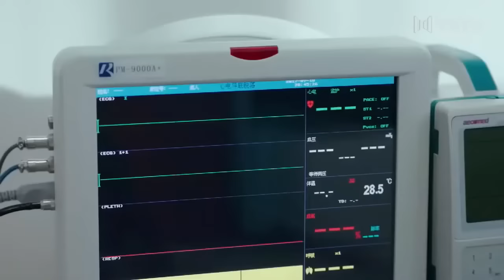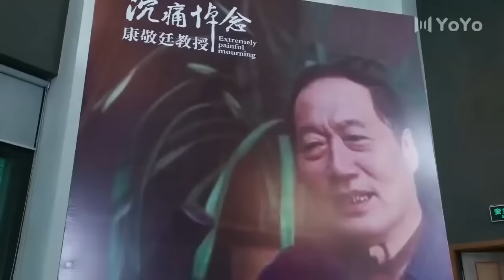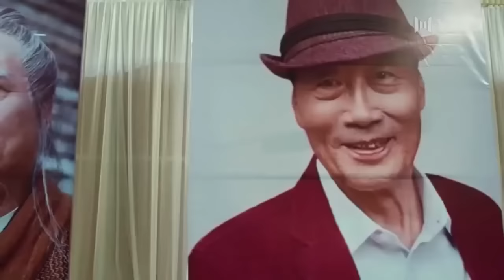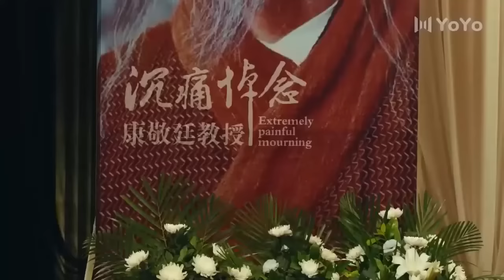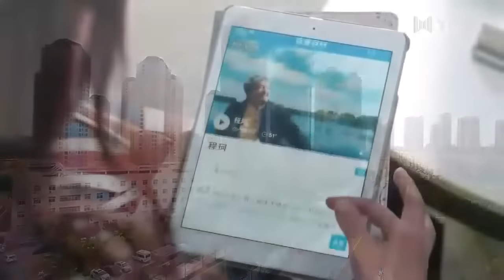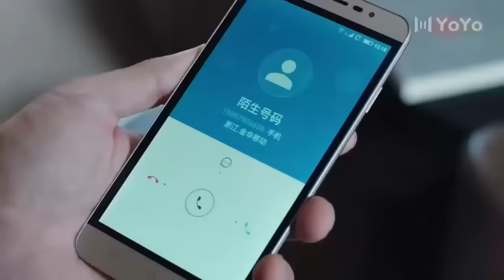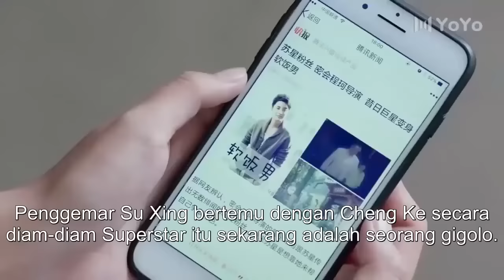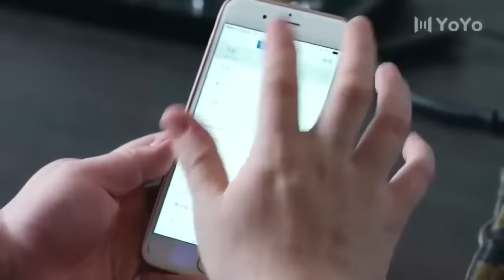【Indo Sub】Bertemu cinta 39 | (Pemeran:Jia Nailiang，Chen Yihan)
📺 Bertemu cinta
💞Genre : Romantis, Cinta, Remaja, Kampus💞
Aktor：💕Jia Nailiang💟Chen Yihan

Sinopsis : Idola super Su Xing (Jia Nailiang) bertemu Sun Xiaoai (Chen Yihan), seorang gadis seksi dari kota kecil. Kemudian, dia menjadi pengasuh pribadi Su Xing. Namun, Su Xing kehilangan segalanya dalam semalam, dan Sun Xiaoai berdiri di belakangnya dan tidak pernah menyerah. Sun Xiaoai juga seorang agen, dan emosinya memanas selama kerja sama. Pada akhirnya, karena cintanya pada Sun Xiaoai, Su Xing pantas mendapatkan aktor terbaik.